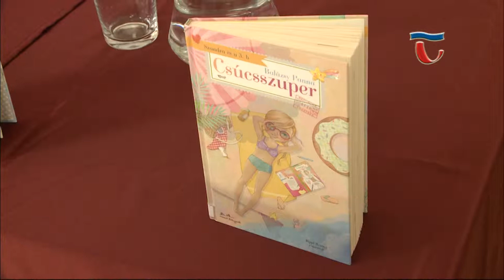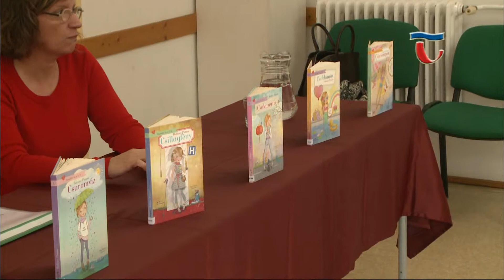190328 Híradó 03 Harmadik osztályos gyermekeket várt az író, olvasó találkozó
Balázsy Panna, író, műsorvezető volt vendége legutóbb a Móricz Zsigmond Gyermekkönyvtár író- olvasó sorozatának. Regényei a helyi olvasók körében is nagy népszerűségnek örvendenek, a harmadik osztályos kisdiákokról szóló sorozat ma már a hetedik köteténél tart.